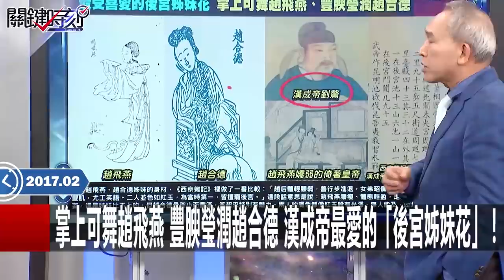掌上可舞趙飛燕 豐腴瑩潤趙合德 漢成帝最愛的「後宮姊妹花」！【關鍵時刻百大精選】-劉寶傑 劉燦榮 馬西屏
掌上可舞趙飛燕 豐腴瑩潤趙合德 漢成帝最愛的「後宮姊妹花」！